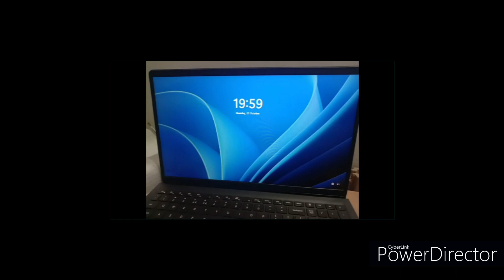my first laptop unboxing